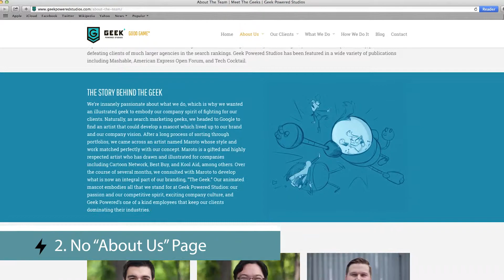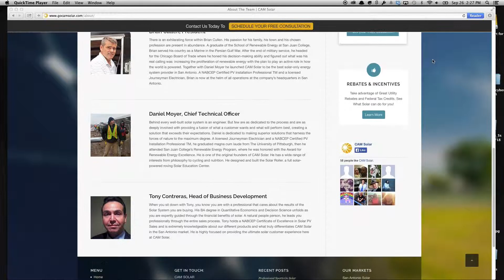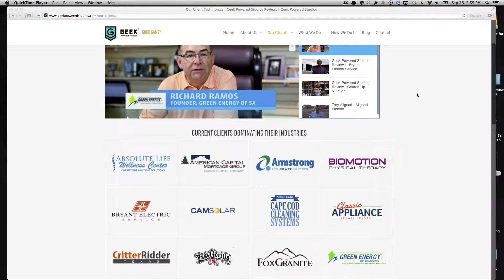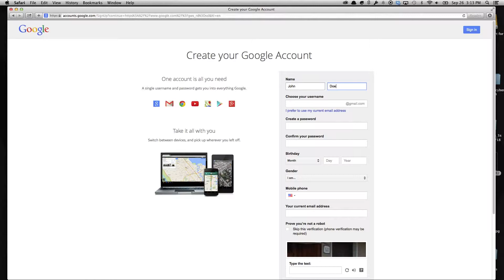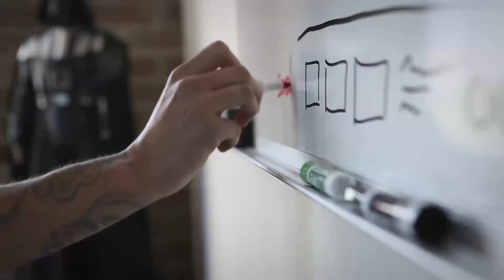12 Reasons an SEO Company Won't Get You Results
It's easy to get fooled if you're in the market for a new SEO company. That's why these 12 tips will help you from getting tricked into paying for bad results.

For a complete list of the no-no's for researching SEO,